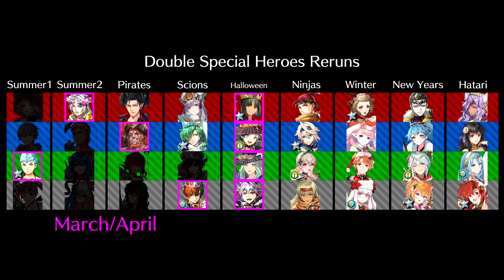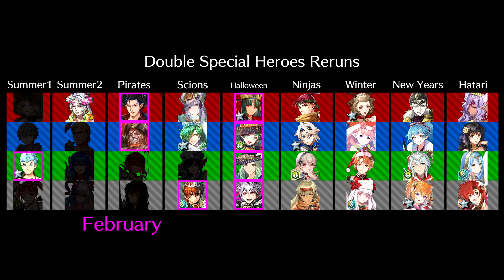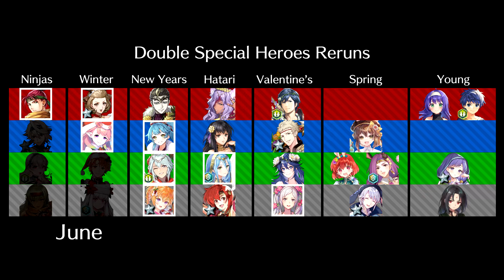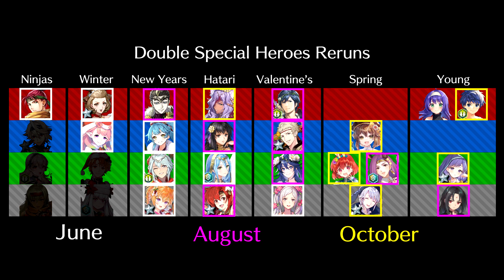Azura & Dagr in June! - Updated Forecast for Double Special Heroes Banners (FEH)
The updated forecast for the upcoming Double Special Heroes banners!

0:00 Intro
0:42 February Retrospective
2:08 April Retrospective
3:34 June
4:46 August
5:46 October